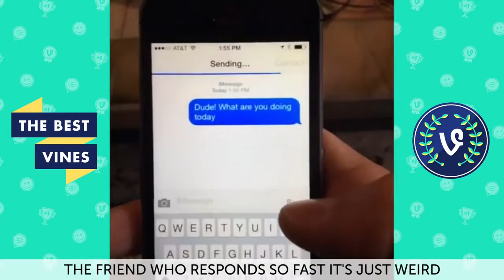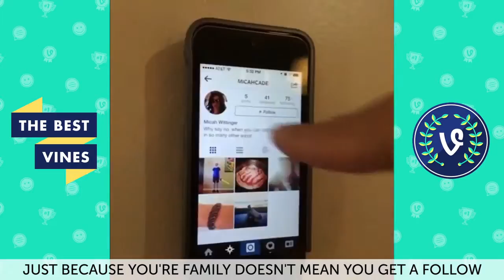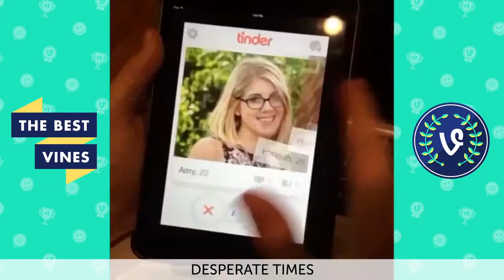ULTIMATE Matt Cutshall Vine Compilation NEW FUNNY Vine Videos 2015